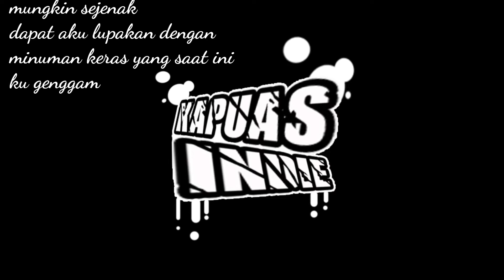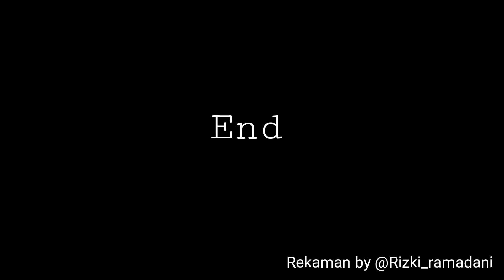Lirik lagu last child- diary depresiku( cover) kapuas indie